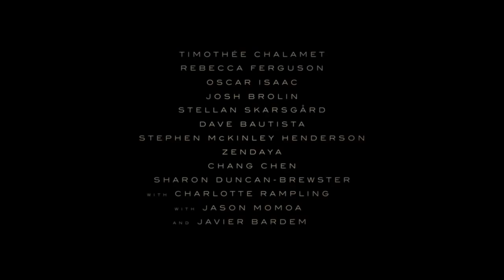JCL Dune 2021 Trailer Music [Not Original Music]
What if music you created was used for a trailer for a film you love? I am absolutely mesmerized by the creativity and dedication of films of this caliber. And it is a dream of mine to be working on something of this magnitude. Last year I went to go see Tenet with my wife in the theatre and this trailer came on... I was grinning ear to ear and dreaming of one day making the music. My day will come. For now, I will practice, practice and practice more until the voice in my head equals the voice in this machine.

I hope you enjoy the sonic escapade.